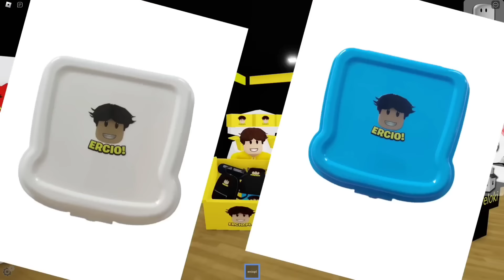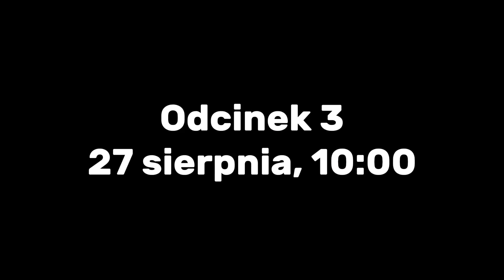NASZA PRZYJACIÓŁKA ZNIKNĘŁA w BROOKHAVEN RP 😭 | KOSZMARNE WAKACJE ODC 2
Oto 2 odcinek z serii KOSZMARNE WAKACJE 🌴 Nasza koleżanka zaginęła w BROOKHAVEN RP 🏡... Co się z nią stało? Czy rodzinie też grozi niebezpieczeństwo? 😰 Oglądaj wszystkie odcinki aby się dowiedzieć! 😧 Kolejny odcinek wlatuje już 27 sierpnia o godzinie 10:00!

🥰| DRUGI KANAŁ: @tez_ercio